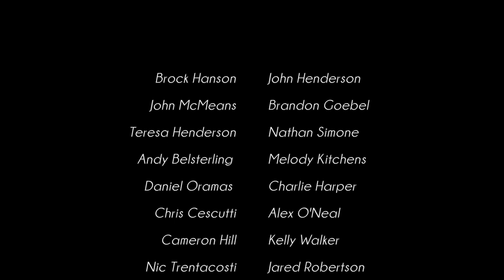HALITOSIS: THE STORY OF DEAD?WAIT! | Official Trailer 2013